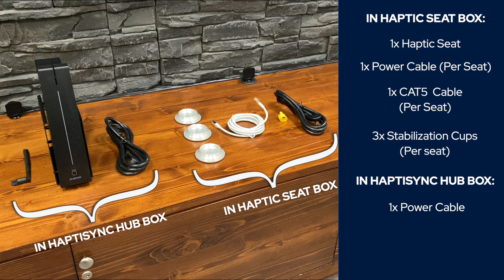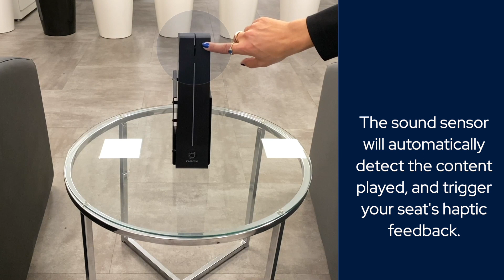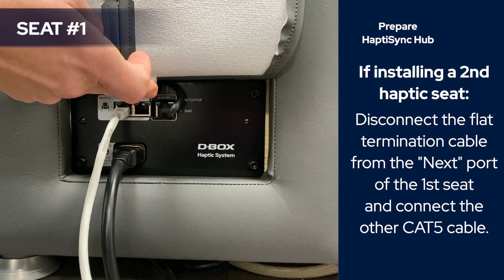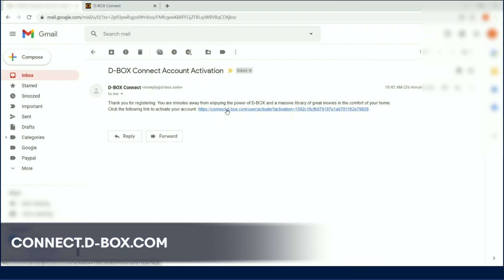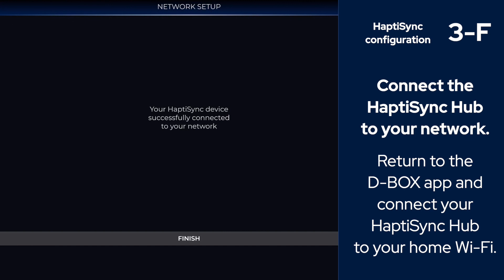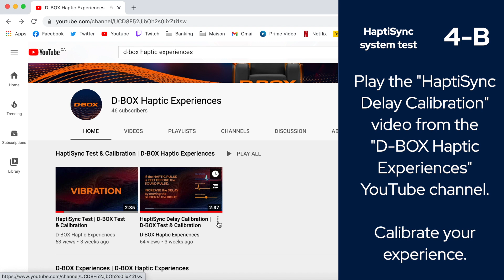Initiation to D-BOX Technology - Jaymar Furniture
Experience a seat that has music and sound effects create around the soundtrack of what you're watching. Every single movement or motion is connected to the seat and will allow you to live the complete experience.

Jaymar furniture offers D-Box technology to more than just a one-seater chair.